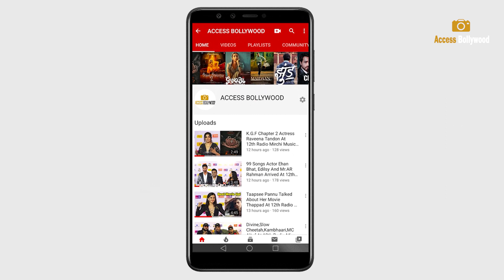Jhalak Dikhhla Jaa 10 Judge Nora Fatehi Looks Stunning In Blue Bodycon Dress At JDJ 10 Sets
Jhalak Dikhhla Jaa 10 Judge Nora Fatehi Looks Stunning In Blue Bodycon Dress At JDJ 10 Sets | Access Bollywood

Access Bollywood  :-